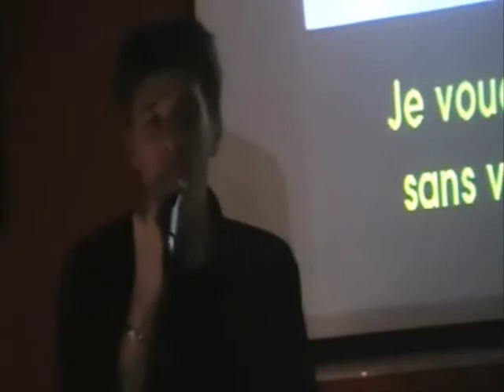Michel - Non, je n'ai rien oublié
Voila une petite séquence émotion, je vous interprète une magnifique chanson de Monsieur Aznavour